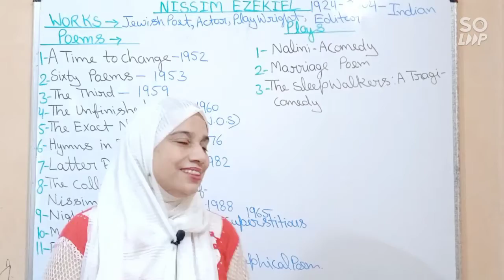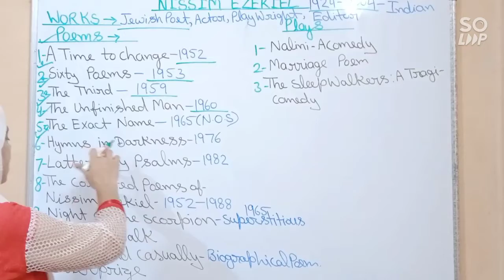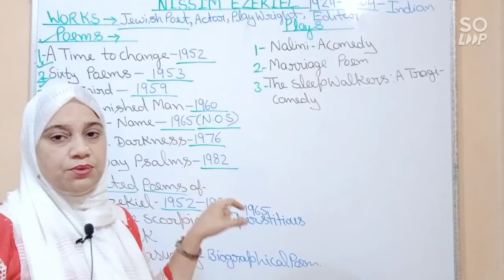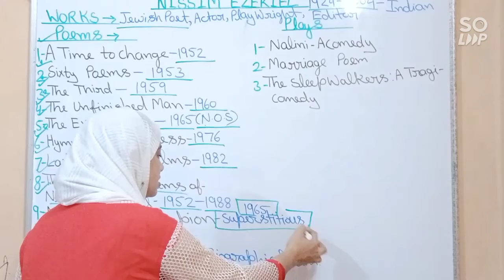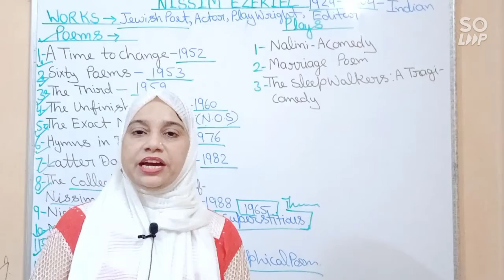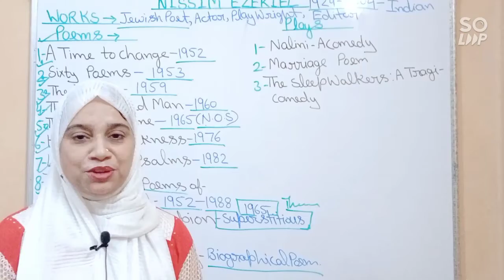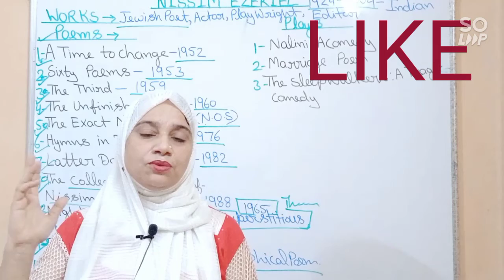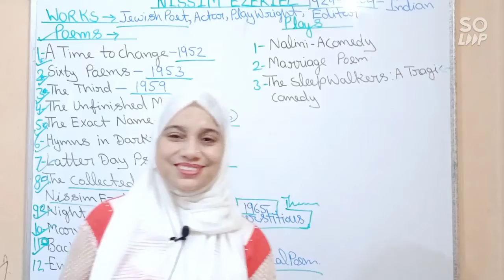NET& JRF,TGT PGT AND GIC EXAM PREPARATION IN ENGLISH LITERATURE ACADEMY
Your welcome on my channel English Literature ACADEMY With Assitt. Prof. Farhat Parveen
WELL EXPLAINED of NISSIM EZEKIEL WORKS & POEMS ACCORDING TO SYLLABUS OF EXAMS.
THIS VIDEO IS VERY HELPFUL FOR OUR ASPIRANTS NET&JRF WHO ARE PREPARING FOR TGT PGT AND GIC EXAM PREPARATION IN ENGLISH LITERATURE. YOU MUST WATCH THIS VIDEO FOR COMMAND ON Your welcome on my channel English Literature ACADEMY With Assitt. Prof. Farhat Parveen
THIS VIDEO IS VERY HELPFUL FOR OUR ASPIRANTS NET&JRF WHO ARE PREPARING FOR TGT PGT AND GIC EXAM PREPARATION IN ENGLISH LITERATURE. YOU MUST WATCH THIS VIDEO FOR COMMAND ON YOUR ENGLISH LITERATURE SUBJECT AND GET THE SUCCESS OF YOUR OWN EXAM NO ✌️✌️✌️
YOUR ENGLISH LITERATURE SUBJECT AND GET THE SUCCESS OF YOUR OWN EXAM NO ✌️✌️✌️